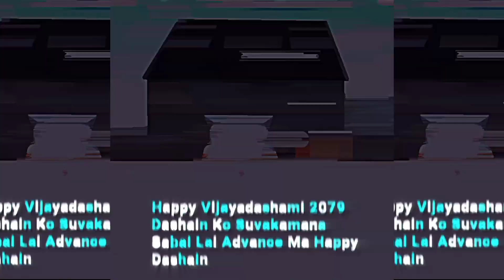Happy Dashain In Advanced (Bijaya Dashami Ko Subakamana)❤️ Xml In Description ☑️